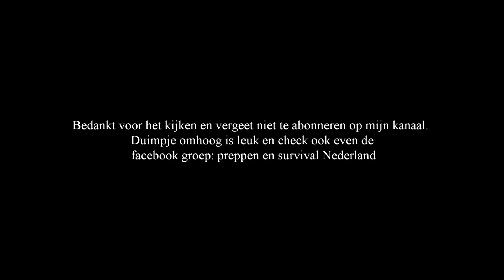Wildkamperen met de Carinthia observer (dubbelboogs) denfensie bivi. Preppen en survival Nederland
Deze keer ga ik weer lekker op pad met de observer. Een super vette bivi tent van defensie. Met net iets meer ruimte en? kijk zelf maar :D
Natuurlijk ga ik niet alleen, maar samen met Rick. Dus lekker eten, drankjes en gezelligheid. Ook is dit de laatste vlog  met de Sony x3000 gemaakt aangezien de camera mij nu te vaak en te veel in de steek laat. Dus de volgende tripjes zijn met de gopro hero 9